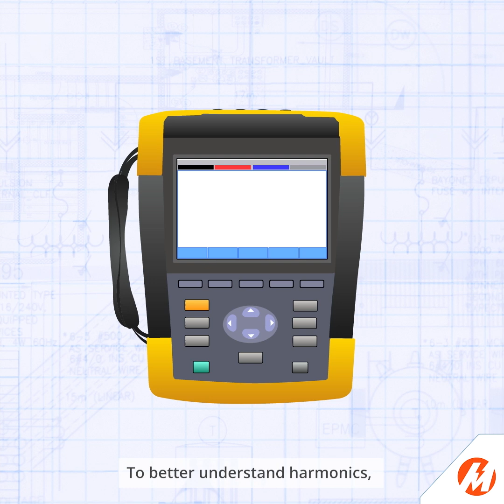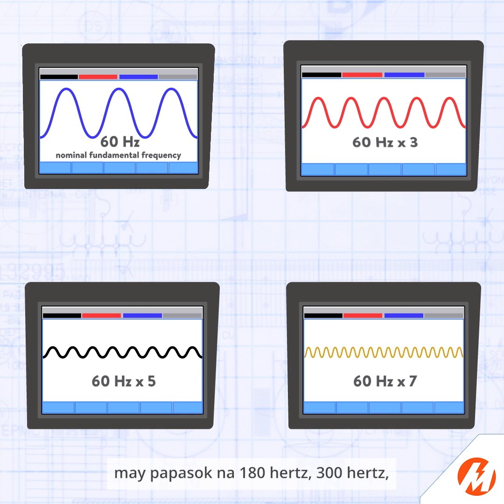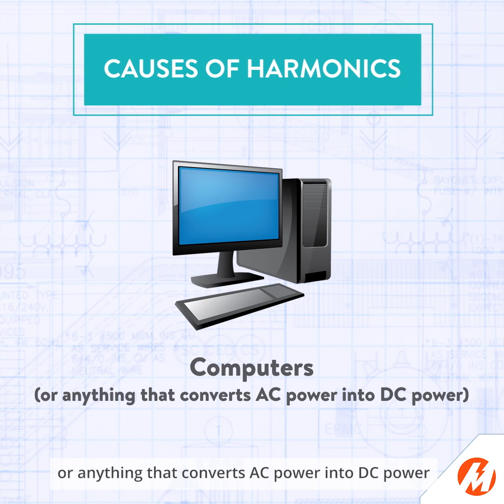Power Quality Webisode 5: Harmonics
Power Ideas is proud to present:

⚡️POWER QUALITY WEBISODES⚡️

This is a series of short and easy-to-understand videos about the essential and important things YOU should know about how power works in the Philippines. This is hosted by Engr. Alfred Iporac, Meralco Power Lab Manager and Engr. Kyrus Kabamalan from our Meralco Technical Services Team.

On this webisode, we talk about Harmonics.

REPORT!
Leaning Poles
Foreign Objects
Sparks
Construction activities near power lines
Trees nearing power lines
Other potential hazards

MERALCO CHANNELS:
16210 (Business hotline)
16211 (Residential hotline)